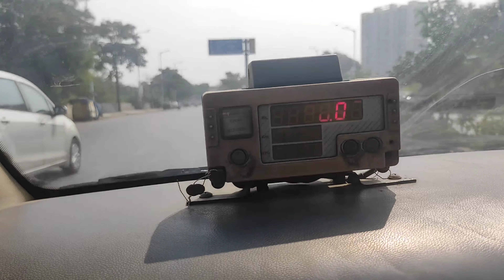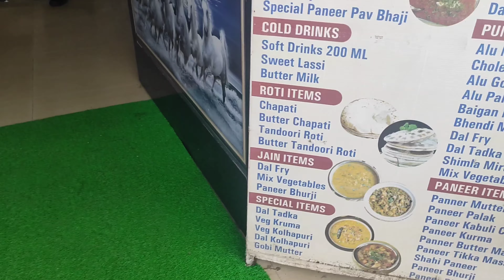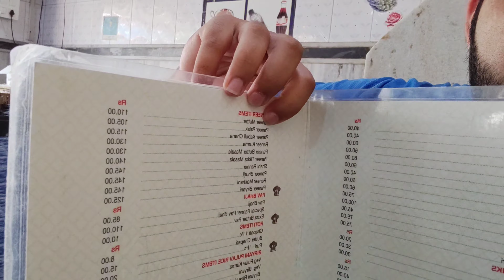मुंबई छोड़ कर चले हम 😢😥भिखारी हो गए यहां🥶 अब गांव चले हम 🤔😔🥺 vlog p1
Bambai
Bambai ka babu
Bambai ka babu 1996
Bambai ka sex
Bambai se aaya mera dost lyrics
Tu ta bambai me bada raja jani video
Bambai me bada raja jani
Tu ta bambai me bada raja jani download
Bambai mp3 song download
Bambai nagariya
Pan wali urf bambai ki rani
Song bambai ka babu
Bambai bambai
Bambai se aaya mera dost
Bappi lahiri bambai se aaya mera dost
Hum hain rahi pyar ke bambai se gai poona
Don yeh hai bambai nagaria
Tu ta bambai me bada raja jani video download
Yeh hai bambai nagariya tu dekh babua
Babuji ek ticket bambai
Bambai 4 4
Bambai 4x4
Bambai ki mithai
Bambai se gayi poona lyrics
Bambai song
Si bambai
Swarg bam bam bambai
Bam bam bam bam bambai bambai humko jam gayi
Bambai bambai bambai
Bambai in hindi
Bambai ka babu songs
Bambai ki bf
Bambai tamil movie download
Bambai xxx
Cafe bambai
Lukka chala bambai
Aap ki khatir bambai se aaya mera dost
Bambai 4 4 full movie download
Bambai ka babu 1996 film
Bambai me awaz itna kaiko hai
Bambai rikshawala dj
Bambai rikshawala song
Bambai se gayi poona mp3 song download
Bambai shahar ki tujhko chal sair kara do
Bambai songs download
Bambai video
Bambai 4 by 4
Bambai 4x4 2019 download
Bambai 4x4 web series cast
Bambai ka
Bambai ka babu 1996 songs
Bambai ka babu saif ali khan
Bambai movie in tamil
Bambai movie songs download
Bambai se aaya hai babu
Hum bambai nahi jayenge
I have bambai nagariya tu dekh babua
Raate bambai se churai hai song download pagalworld
Tu  online free
Bambai 4x4 watch online
Bambai bambai gana
Bambai humko jam gayi
Bambai ka babu mp3
Bambai ka bf
Bambai mein baat hui dj song
Bambai se gayi poona mp3
Bambai se rail chali po
Bambai video song
Film bambai ka babu
Pan wali urf bambai ki rani bhojpuri birha
Yeh bambai nagariya tu dekh babua
Yeh hai bambai nagariya
Alka yagnik bambai se gai poona

Bambai humko jam gayi film
Bambai ka babu 1960
Bambai ka babu dev anand
Bambai nagariya lyrics
Jhaiyo ke dhani bambai sahariya
Lalji lahari ka birha panwali bambai ki rani
Babuji ek ticket bambai full movie 300mb
Bam bam bam bambai humko jam gayi
Bambai 4x4 online watch
Bambai 4x4 web series online
Bambai 4x4 web series watch online free
Bambai char by char web series
Bambai ka babu cast
Bambai ka babu chori chori
Bambai ka babu watch online
Bambai ka chart
Bambai ka english picture
Bambai ka maharaja
Bambai ka maharaja 1980 full movie download
Bambai ka scene dikhaye
Bambai ki news
Bambai ki video

What is ghar wapsi
5 lakh hindu shudhi ghar wapsi
A christian response to ghar wapsi
Abhinandan ki ghar wapsi par bukhar aa gaya pakistani video
Adityanath ghar wapsi the wire
Aditynath ghar wapsi thewire
Advantages of bsnl ghar wapsi plan

Mumbai
1 bhk flat in navi mumbai
100 pipers price mumbai

Atos mumbai
Ats mumbai
Automobile engineering colleges in mumbai
Autonomous colleges in mumbai
Axis bank mumbai

Bandra bandstand mumbai
Bandra to mumbai central distance
Bandstand mumbai at night
Bangalore to mumbai flights indigo
Bank auction property in mumbai
Bank job vacancy in mumbai
Bank jobs in mumbai for freshers
Bar stock exchange mumbai